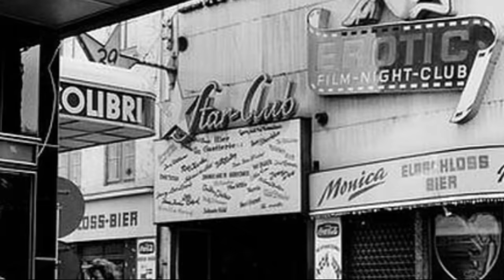Alvin Lee *Guitarist/Vocalist* for Ten Years After (mini documentary)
Alvin Lee was the guitarist, vocalist and a founding member of the British rock band Ten Years After. Called Captain Speed Fingers because of his lightening fast playing He brought the band to main stream music with his performance of the song I'm Going Home at Woostock in 1969. But wasn't happy with the fame and fortune that came with it. Learn some inside information on his life and career in this mini documentary.